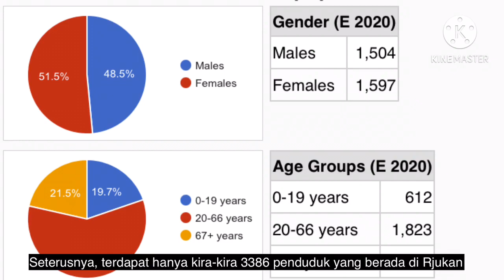Fakta luar biasa Bandar Tanpa matahari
muhammad nadzir bin ramly